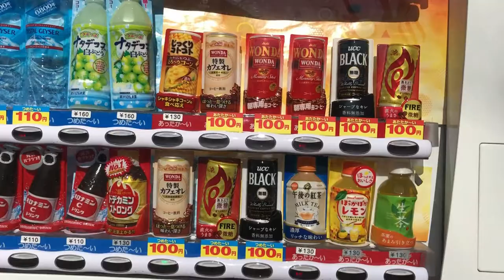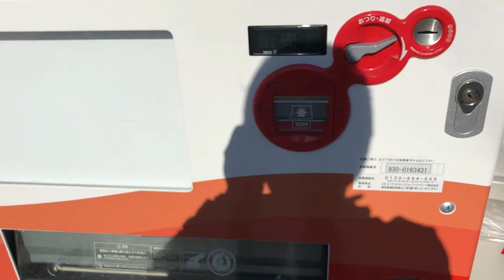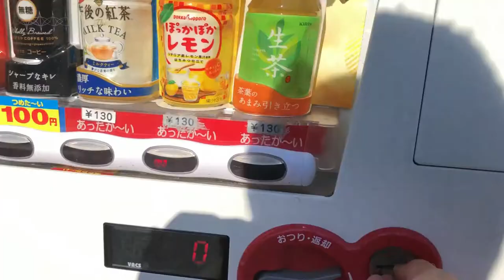WINTER TIME EQUALS HOT CORN SOUP AT JAPANESE VENDING MACHINE!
Jan 10,2021

Hi everyone!  I went jogging today and stopped for hot corn soup at a vending machine.

Bingo 5,
Japan Lotto,
Japan scratch lotto
Japan sightseeing,
Japan travel guide,
JAPAN,
Japanese banking,
Japanese culture,
Japanese language,
Japanese,
Japanican,
lottery,
takarakuji,
things to do in Japan,
Tokyo,
Typhoon in Japan,
visit Japan,